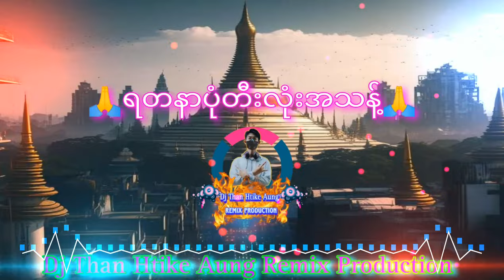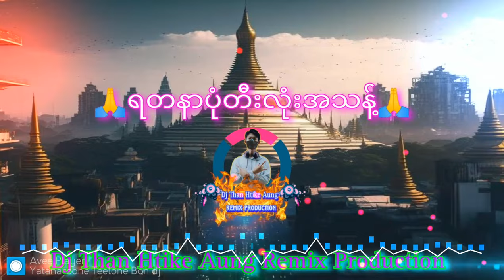ရတနာပုံတီးလုံး ဗုံသံနဲ့ အကောင်းဆုံးကြိုးစား တီးခတ်ထားသည်။